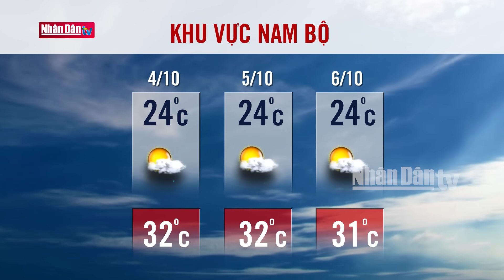Dự báo thời tiết hôm nay mới nhất ngày 4/10 | Dự báo thời tiết 3 ngày tới